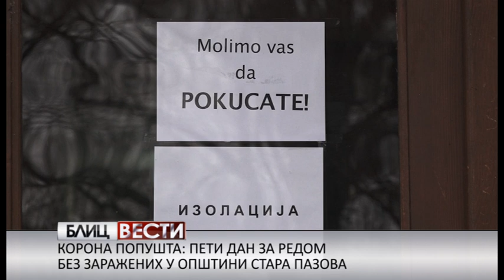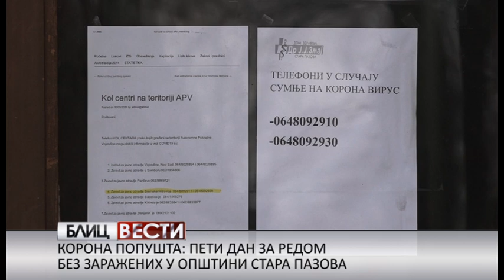Blic vesti 3 5 2020